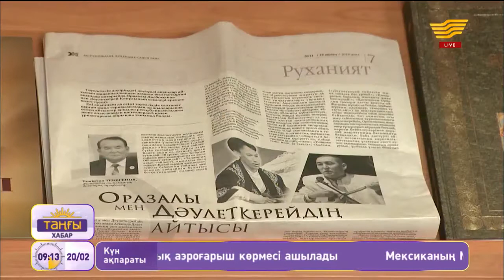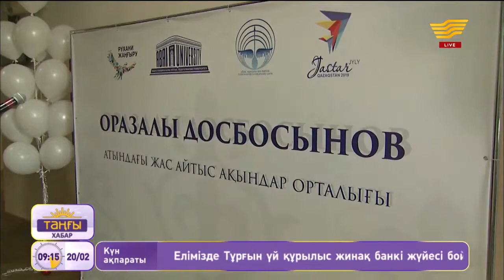Оразалы Досбосынов атындағы жас ақындар орталығы ашылды